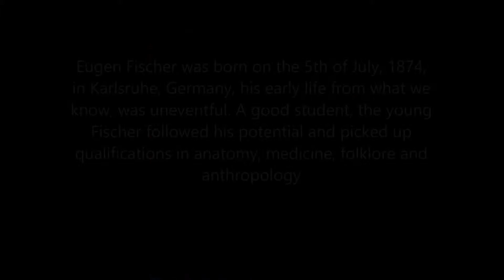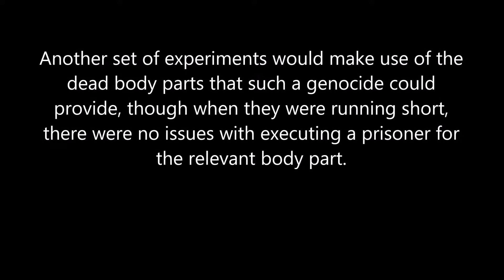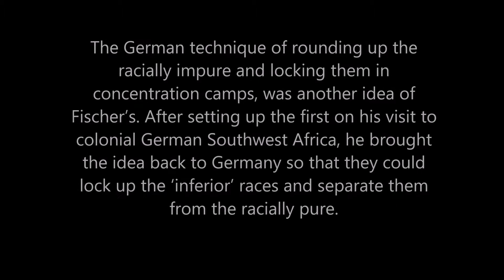Notorious Nazi Doctor Eugen Fischer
Seven facts about the man who invented concentration camps. Taken from Notorious Nazi Doctors by Stewart Andel.